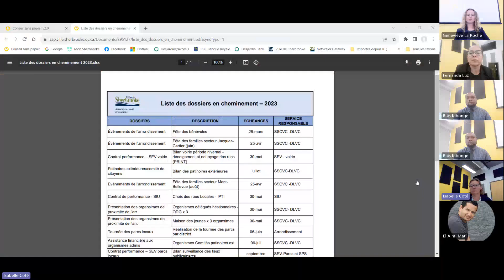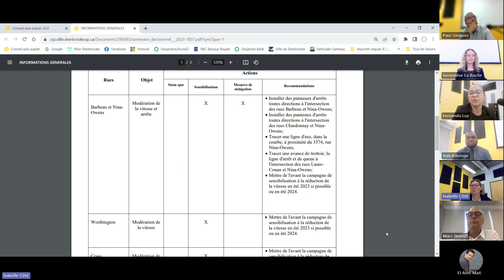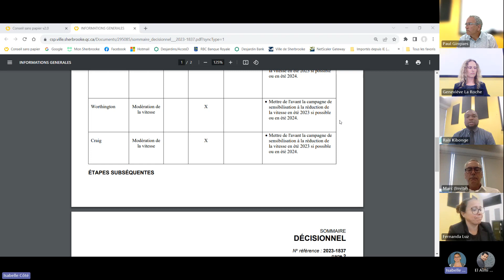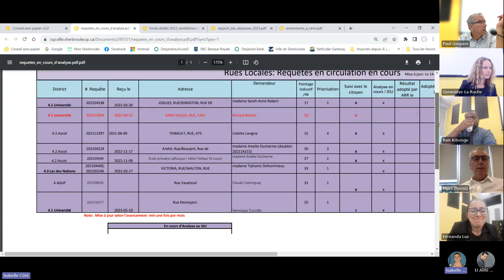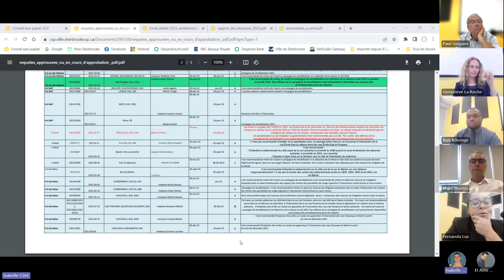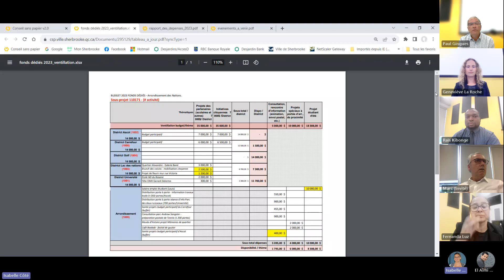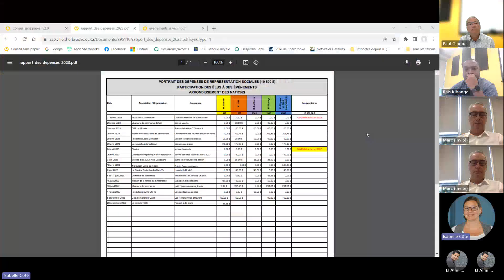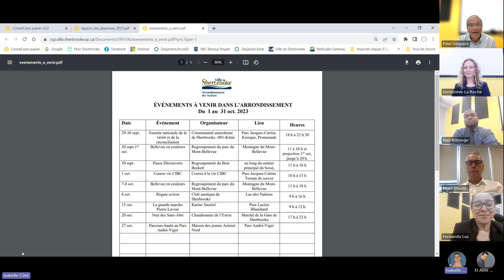Comité plénier public du 26 septembre 2023 | Conseil d'arrondissement des Nations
Visionnez la séance du comité plénier public du 26 septembre 2023.